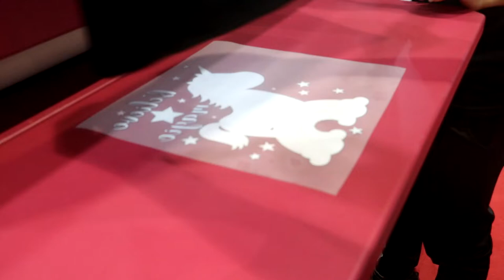Small Roller Transfer Machine